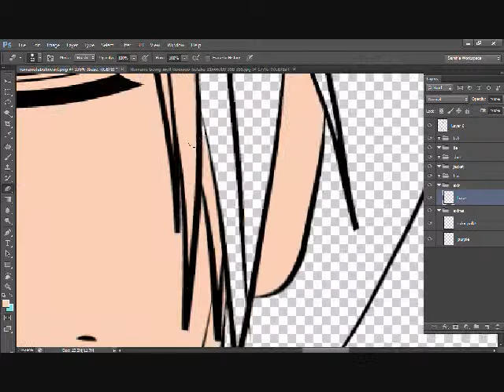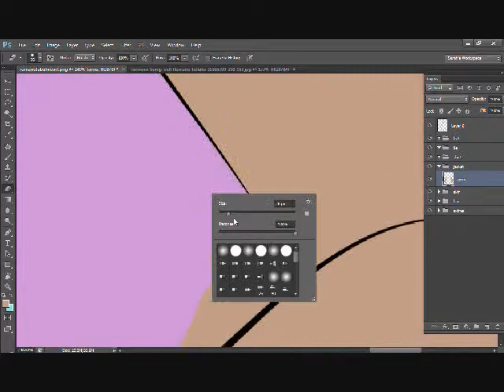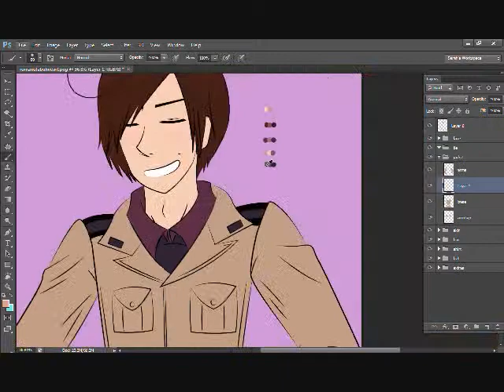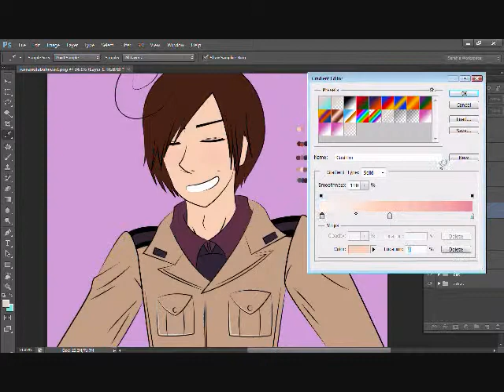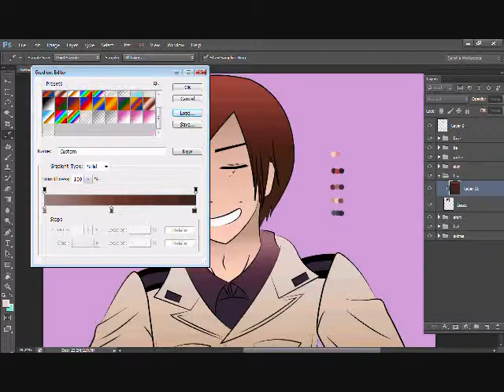Hetalia Romano Speedpaint